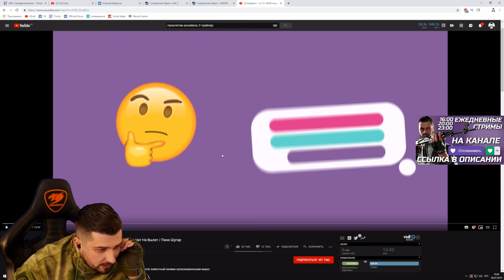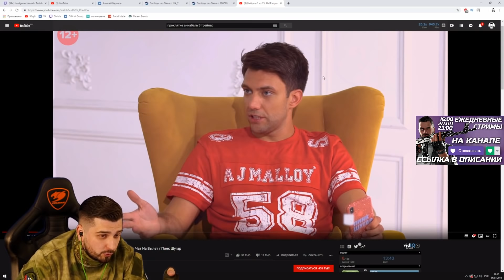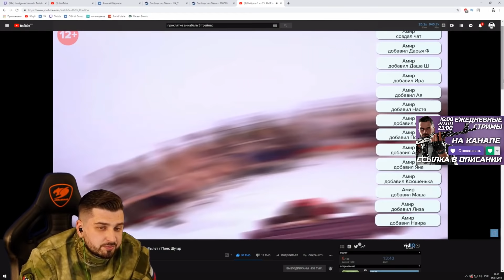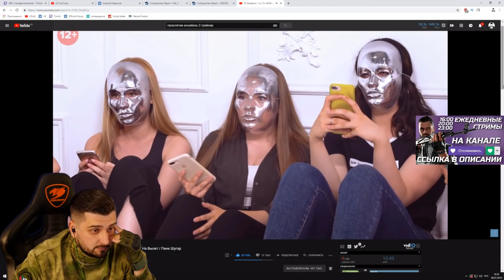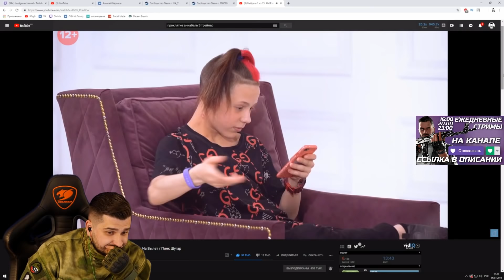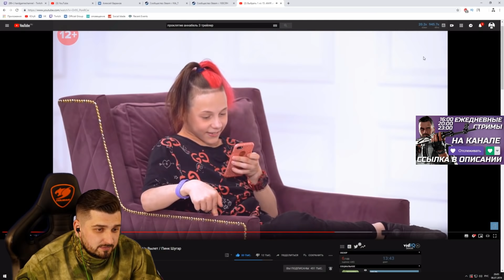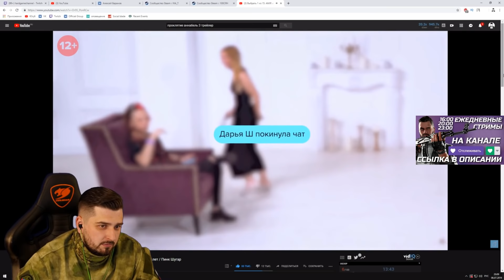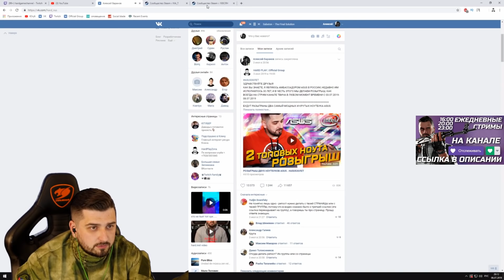HARD PLAY СМОТРИТ ПИНК ШУГАР AMIR ИГРАЕТ В ЧАТ НА ВЫЛЕТ